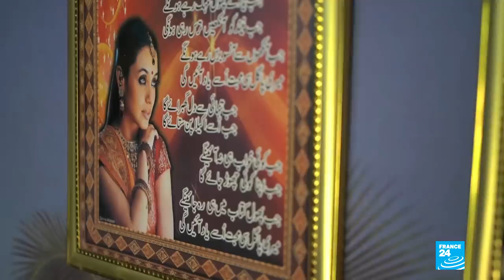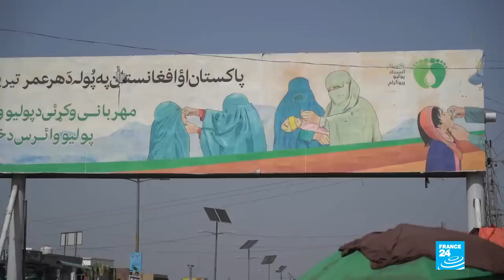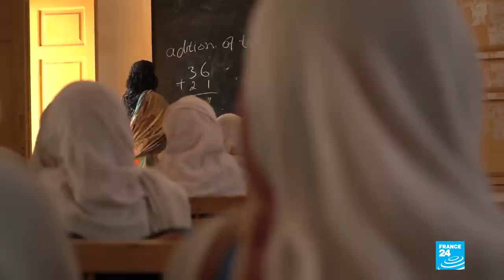A long road to peace: Pakistan's tribal areas • FRANCE 24 English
As the Taliban once again take control of Afghanistan, we take you to a place where their members have often found refuge. Located on the Afghan border, the tribal areas of Pakistan have long been destabilised by radical Islamist groups who operated there with impunity, since Pakistani law did not apply in the region. In the wake of the 9/11 attacks, the tribal zones became one of the key challenges of the "war on terror".